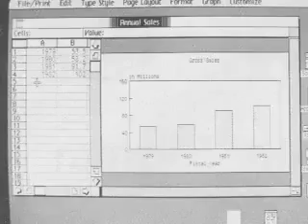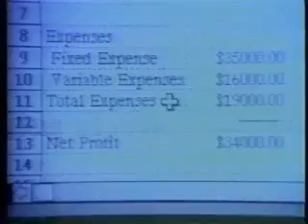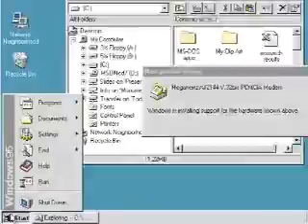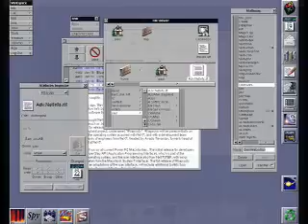Steve Jobs Documentary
Well I need some outside opinion on the documentary I made for History Day this year. The theme is "Triumph and Tragedy." Made in iMovie by a sophomore in high school.